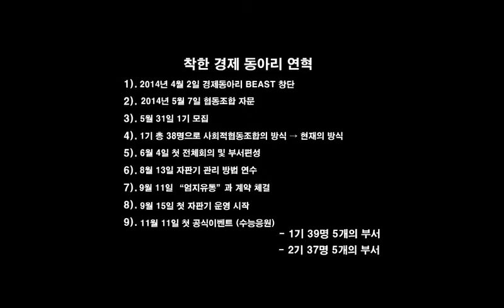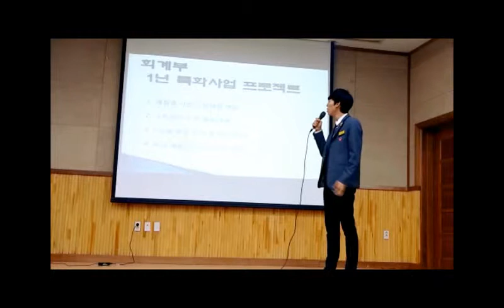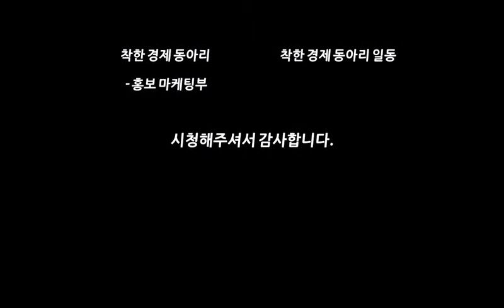[온드림스쿨동아리] 봉일천고등학교-착한경제동아리 소개 UCC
"2015 온드림스쿨 동아리 선정을 축하합니다."

2015 온드림스쿨 동아리에 선정된 착한경제동아리(봉일천고등학교) 팀원들이 직접 만든 동아리 소개 UCC 입니다.

착한경제동아리(봉일천고등학교)는 자판기업체의 사업권을 확보하여 수익금의 학내 및 사회 환원을 통한 복지와 학생자치의 자판기 운영으로 시민의식의 향상을 위해 노력하는 동아리입니다.

함께 하는 꿈, 함께 여는 아름다운 세상